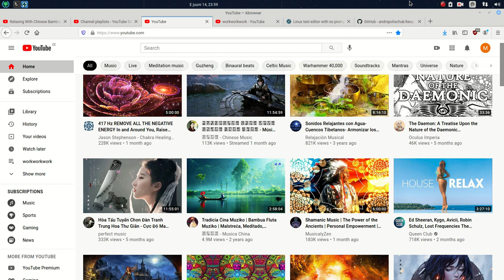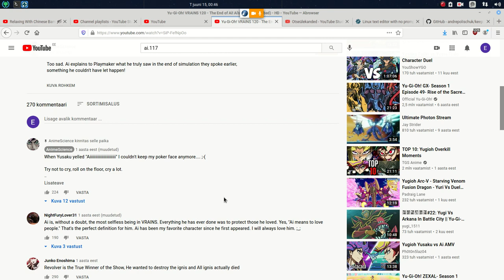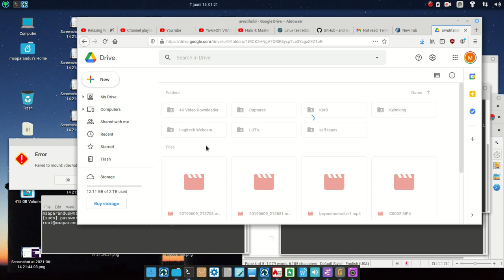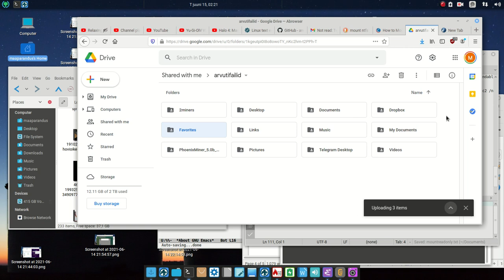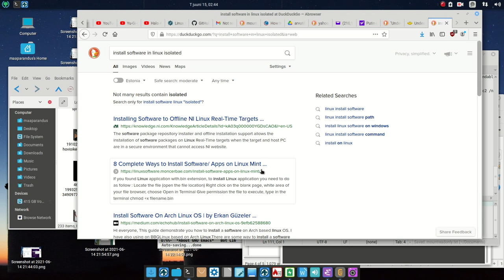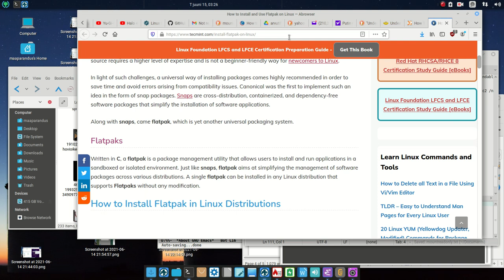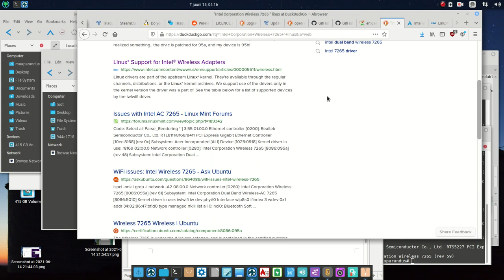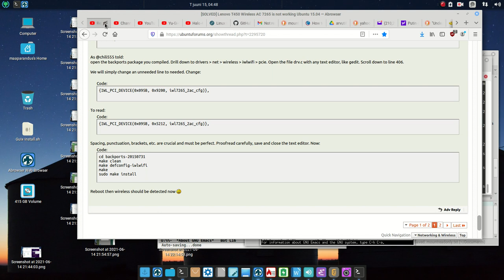Screencast 2021 06 15 04:49:14 kashea